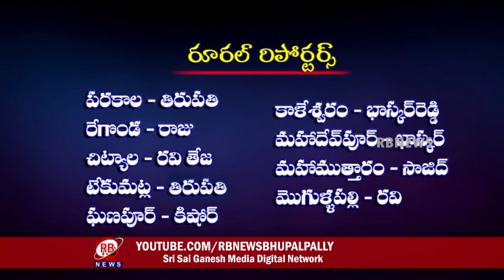17-01-2020 || RB NEWS